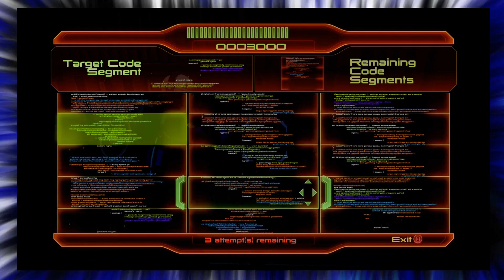KRG - ME 2 Pt.42 "We're after Oriana!"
Miranda's sister needs our help!

Special Thanks/Credits

Wife - Logo

 - My awesome Pc

- Editing Software